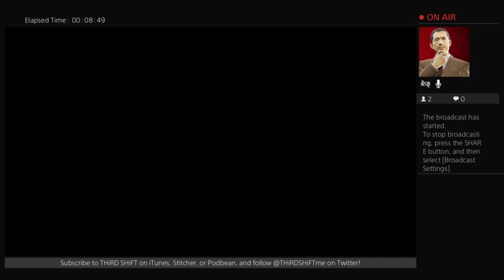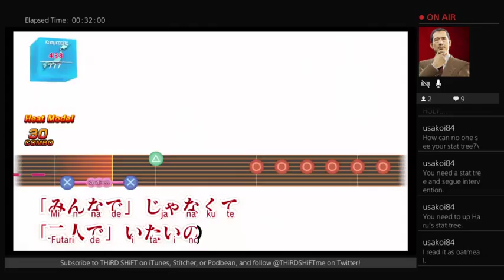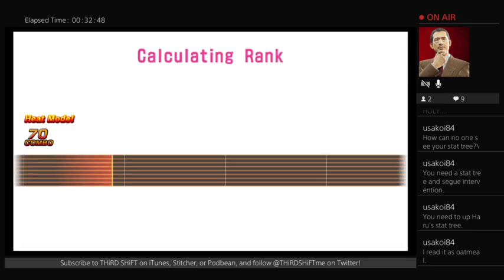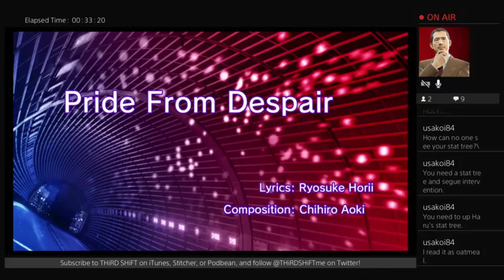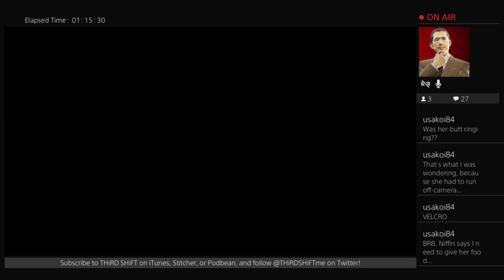Yakuza Kiwami 2 - Part 15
PS4 livestream of Yakuza Kiwami 2!